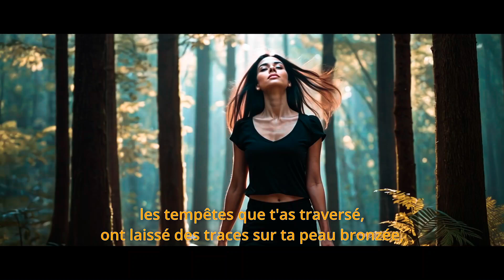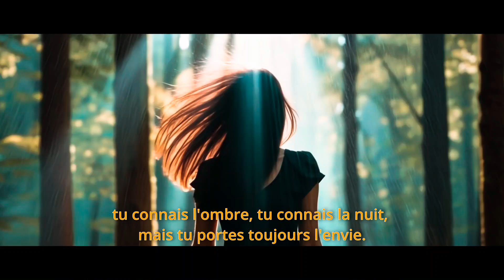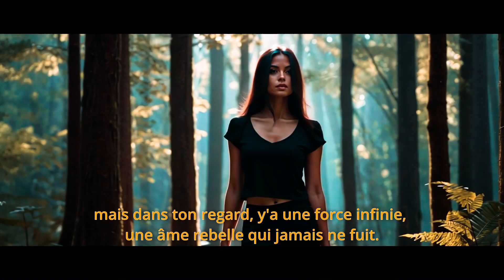Comme tu es belle